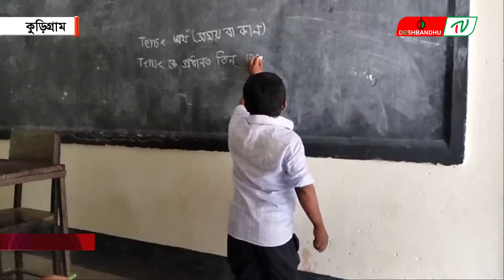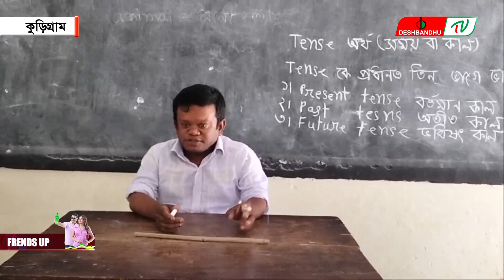শারীরিক প্রতিবন্ধী সজীব মিয়া হতে চান ম্যাজিস্ট্রেট | দেশবন্ধু টিভি | DeshbandhuTV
▶🔶 Search Me in google : deshbandhu TV